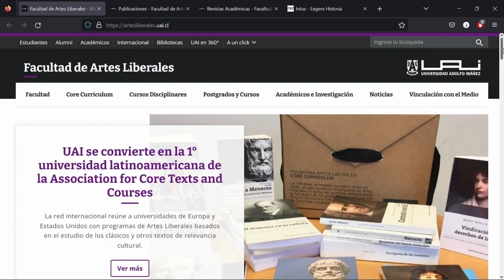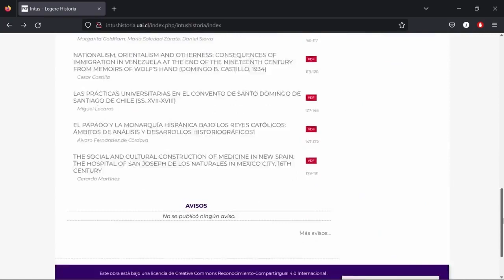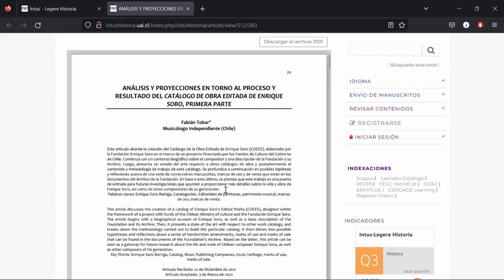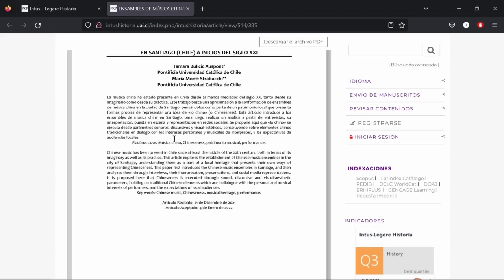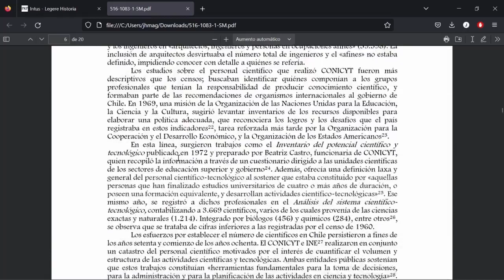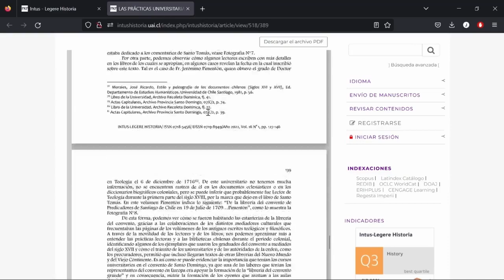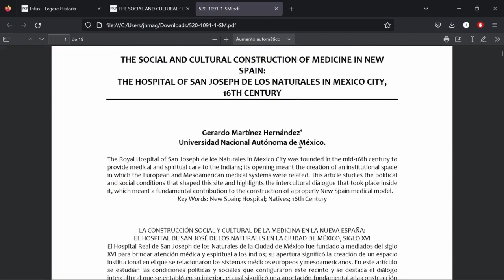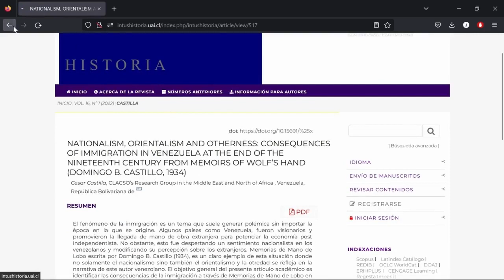Review Revista Intus Legere N°16, de la Universidad Adolfo Ibáñez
Reseña de la revista "Intus Legere" Volumen 16, de la Universidad Adolfo Ibáñez.